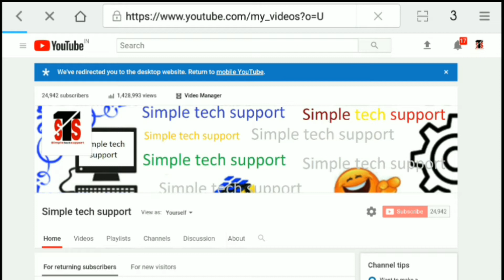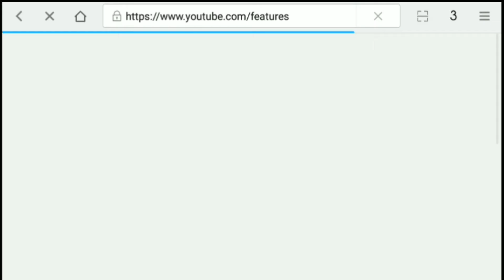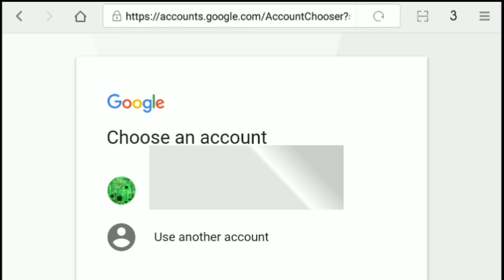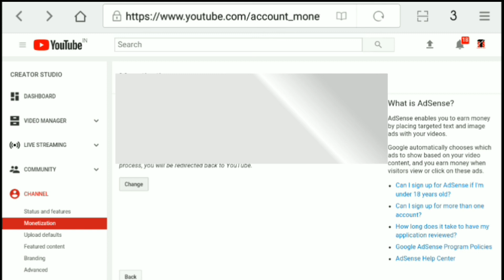Solve non skippable ads problem in Hindi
Non skippable ads problem solved